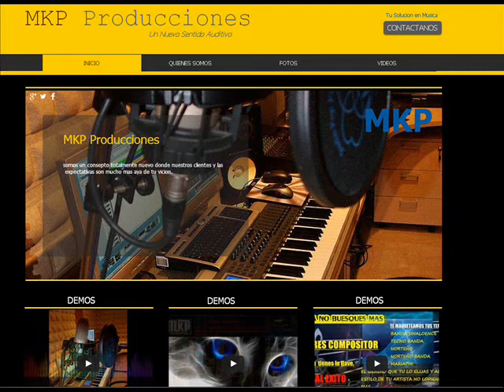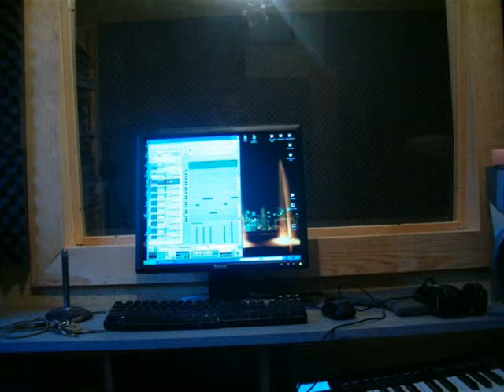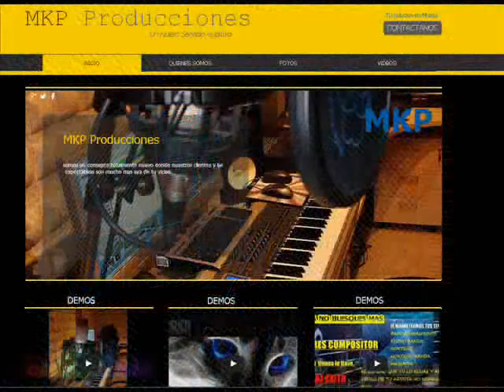ToDO En ARreglOS mUsiCalEs (y sigo amandote)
ToDO En ARreglOS mUsiCalEs
TODAVIA NO HACES TUS ARREGLOS AQUI??? ENTONCES NO QUIERES QUE TUS TEMAS SE OiGAN PERRONES

contactanos:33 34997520 y 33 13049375